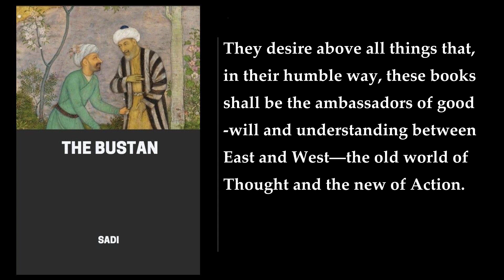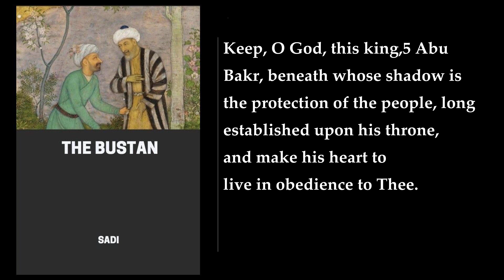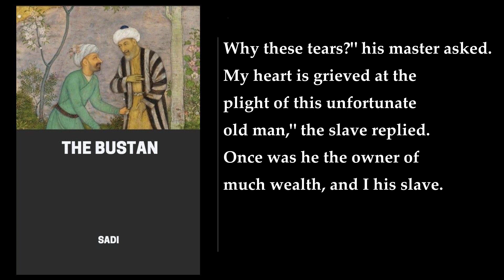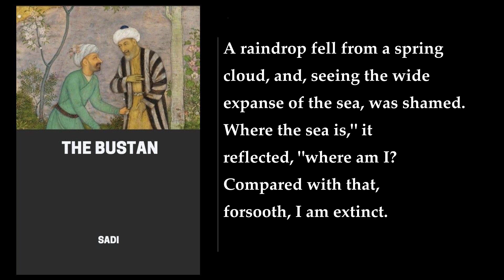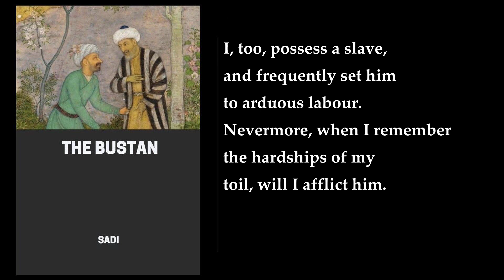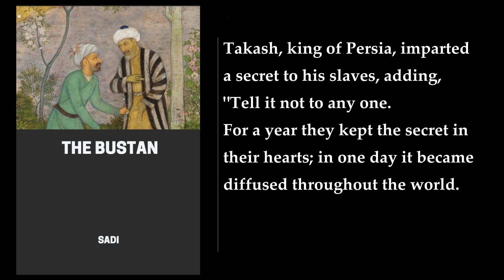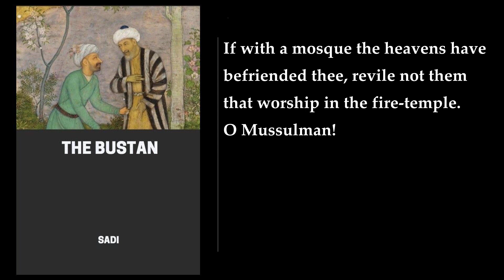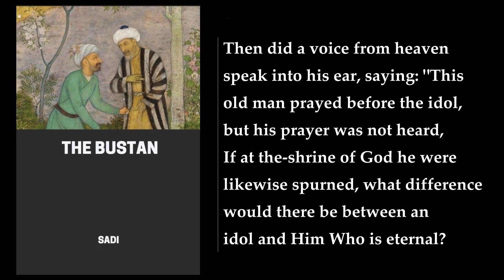The Bustan. By Sadi. Audiobook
The Bustan, by the renowned Persian poet Saadi Shirazi, is a captivating collection of moral tales and philosophical musings, weaving together wisdom, humor, and poignant observations of human nature. Structured as an allegorical garden, the book delves into ten chapters, each representing a different aspect of ethical living and spiritual growth.

The First Chapter: Justice

Saadi commences with the foundational virtue of justice, advocating for fairness, equity, and the protection of the weak. He highlights the consequences of injustice, portraying its corrosive impact on society and the soul. Through anecdotes and parables, he emphasizes the importance of upholding justice, treating all individuals with respect, and striving for a harmonious and equitable world.

The Second Chapter: Mercy

The second chapter explores the compassionate virtue of mercy, urging readers to extend kindness and forgiveness to others. Saadi decries cruelty and harshness, emphasizing the power of compassion to mend broken hearts and foster reconciliation. He illustrates the transformative effect of mercy, demonstrating how it can transform adversaries into friends and create a society of empathy and understanding.

The Third Chapter: Love

Saadi delves into the profound emotion of love, advocating for love of God, love for others, and love for oneself. He emphasizes the transformative power of love, describing its ability to unite hearts, dissolve differences, and elevate the soul. Through poetic imagery and engaging narratives, he portrays the beauty and significance of love in shaping a virtuous life.

The Fourth Chapter: Humility

The fourth chapter extols the virtue of humility, encouraging readers to embrace their imperfections and seek knowledge and self-improvement. Saadi denounces arrogance and pride, highlighting their destructive consequences. He illustrates the transformative power of humility, demonstrating how it opens doors to wisdom, fosters genuine connections, and leads to a life of fulfillment.

The Fifth Chapter: Contentment

Saadi explores the serenity of contentment, emphasizing the importance of accepting one's circumstances and appreciating what one has. He cautions against the pursuit of fleeting pleasures and the insatiable thirst for material possessions. Through anecdotes and wise observations, he demonstrates the transformative power of contentment, portraying how it can alleviate suffering, foster inner peace, and lead to true happiness.

The Sixth Chapter: Devotion

The sixth chapter emphasizes the importance of devotion to God, encouraging readers to cultivate a deep connection with the divine. Saadi describes the transformative power of spiritual practice, depicting how it can purify the soul, strengthen faith, and bring about inner peace. Through parables and personal reflections, he guides readers on the path of spiritual growth, fostering a profound relationship with God.

The Seventh Chapter: Education

Saadi highlights the importance of education, advocating for the pursuit of knowledge and personal growth. He emphasizes the role of education in shaping a virtuous life, fostering critical thinking, and enabling individuals to contribute meaningfully to society. Through anecdotes and vivid descriptions, he portrays the transformative power of education, demonstrating how it can enlighten the mind, broaden perspectives, and lead to a life of fulfillment.

The Eighth Chapter: Gratitude

Saadi extols the virtue of gratitude, encouraging readers to appreciate the blessings in their lives and express thankfulness to God. He cautions against ingratitude and the tendency to take blessings for granted. Through inspiring stories and wise reflections, he demonstrates the transformative power of gratitude, portraying how it can enhance appreciation, deepen relationships, and bring joy into life.

The Ninth Chapter: Repentance

The ninth chapter emphasizes the significance of repentance, encouraging readers to seek forgiveness for their mistakes and strive for moral improvement. Saadi denounces the denial of wrongdoing and the avoidance of self-reflection. Through parables and personal experiences, he illustrates the transformative power of repentance, demonstrating how it can cleanse the soul, foster a sense of inner peace, and pave the way for a better future.

The Tenth Chapter: Prayer

Saadi concludes his allegorical garden with a chapter on prayer, extolling the power of communication with God. He emphasizes the importance of sincere devotion, regular prayer, and seeking divine guidance. Through heartfelt supplications and inspiring narratives, he demonstrates the transformative power of prayer, portraying how it can connect individuals with God, bring solace in times of hardship, and strengthen one's faith.

Conclusion

The Bustan stands as a timeless masterpiece of Persian literature, offering a wealth of